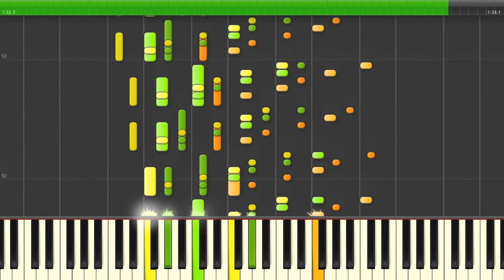Scarlet Fantasia - Meiling's theme - Shanghai Alice of Meiji 17 [Synthesia EoSD]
The Chinese girl and the guard of the SDM. As a dragon she must be quite proud.
Title: 明治十七年の上海アリス / Shanghai Alice of Meiji 17
Atist: ZUN
Featured in: Touhou 6 - Embodiment of the Scarlet Devil
Stage 3 boss - Hong Meiling's theme